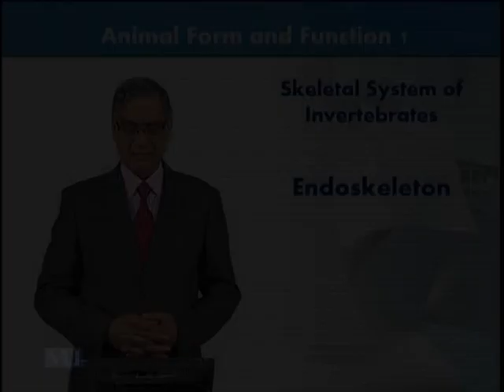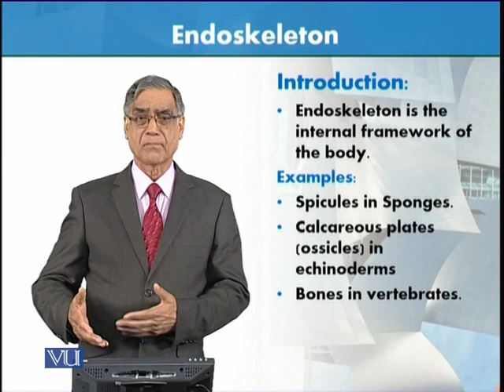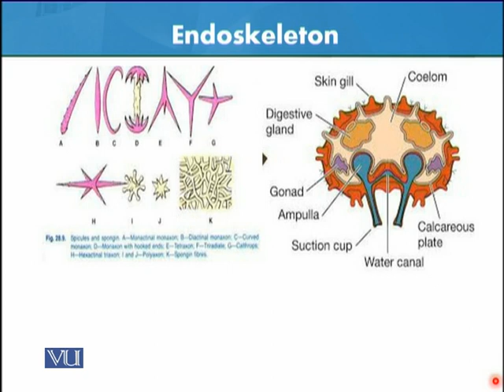Skeletal System of Invertebrates - Endoskeleton | Animal Form & Function 1 Theory | ZOO516T_Topic014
Topic014: Skeletal System of Invertebrates - Endoskeleton,
By Dr. Javed Iqbal